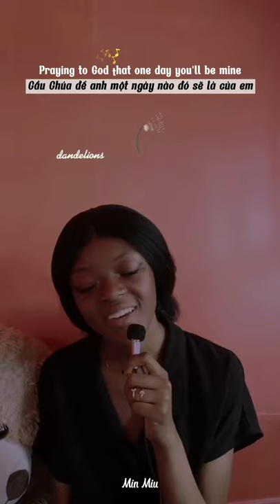[Lyrics + Vietsub] Ruth B - DANDELIONS | Whitneytbh Cover | Hot Tiktok